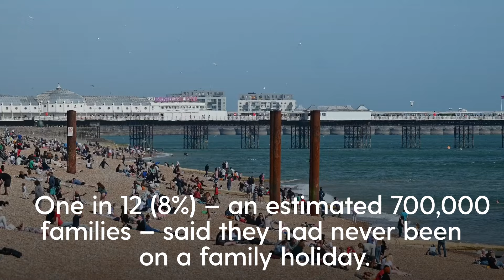More than half of parents fear they will not be able to afford a summer holiday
More than half of UK parents fear they will not be able to afford a holiday this summer, a survey suggests.

As schools break up for the summer, 51% of parents say a holiday is beyond their budget and 52% say they could not stretch to a short break or activities for their children, the poll for Action for Children found.

One in 12 (8%) – an estimated 700,000 families – said they had never been on a family holiday.

Meanwhile, more than a third of parents (36%) are concerned their child could experience an unhealthy holiday in terms of nutrition and physical health due to a lack of money, with this figure rising to nearly half (47%) of those on universal credit.

Despite falling inflation and signs of economic growth, a third of parents (32%) believe they will be financially worse off this summer compared to last year.